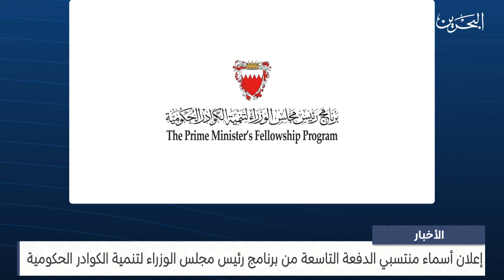مركز الأخبار : إعلان أسماء منتسبي الدفعة التاسعة من برنامج رئيس مجلس الوزراء لتنمية الكوادر الحكومية